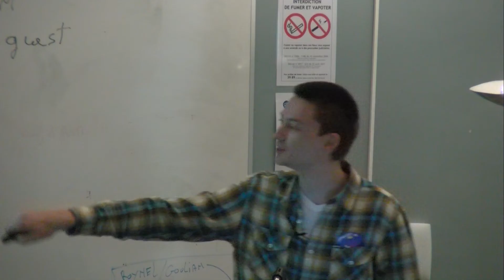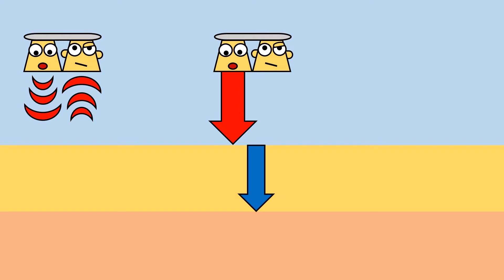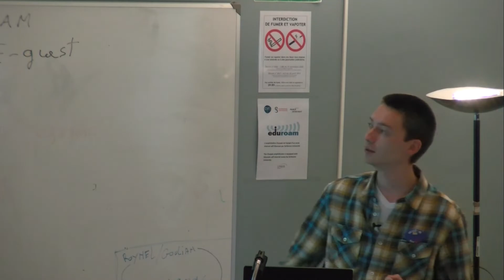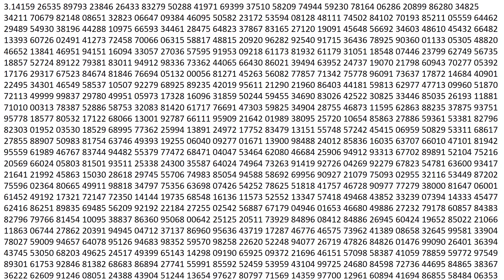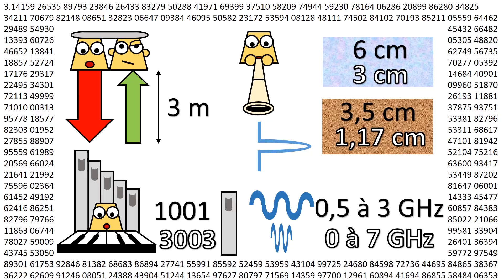Les nouvelles résolutions du radar martien WISDOM pour 2020 par Nicolas OUDART, du Latmos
Dans le cadre du concours Ma Thèse en 5 minutes, 2019, Nicolas Oudart  , doctorant au LATMOS présente son sujet de thèse. Avant de creuser le sol martien en 2021, le rover de la mission ExoMars aura besoin d'informations sur la nature du sous-sol. Ce sera le travail de WISDOM, son radar intégré. Et il a déjà pris de bonnes résolutions pour l'an prochain...